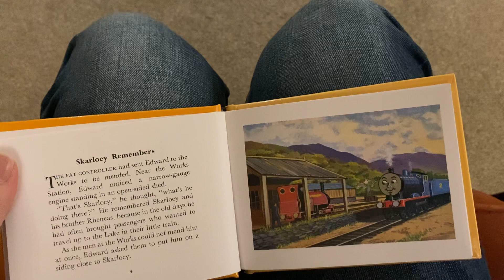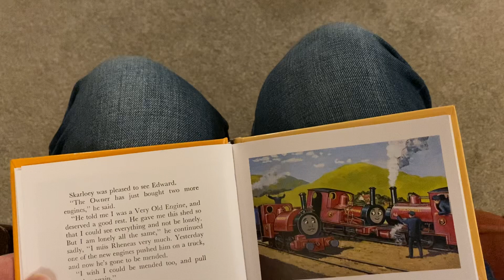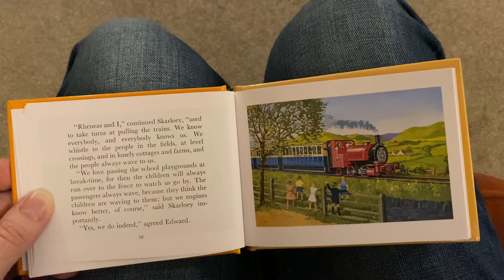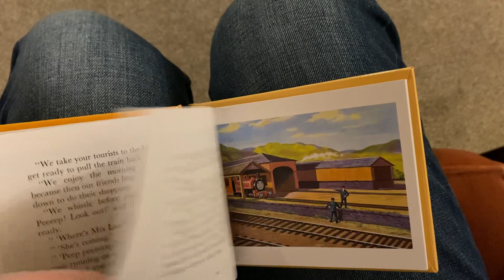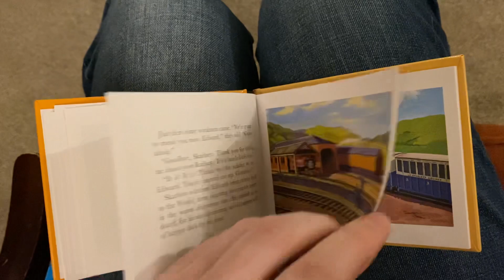Skarlooey Remembers for Benjamin